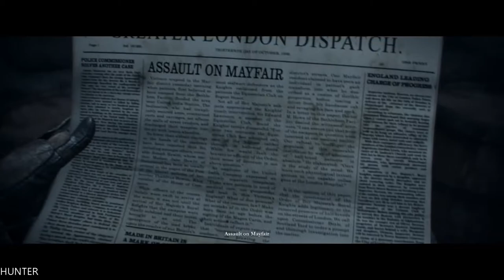The Order 1886 - Gameplay Walkthrough Part 3- Lycan -Ps4 1080p60FPS)